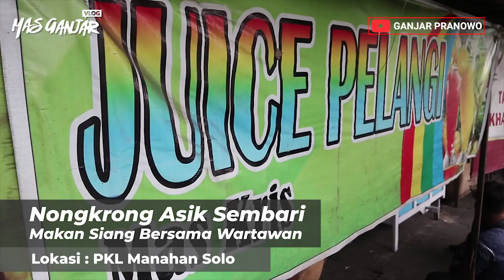(Ganjar Pranowo Vlog) Nongkrong Asik Sembari Makan Siang Bersama Wartawan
Sore tadi saya mampir di PKL Manahan Shelter Cemoro, markasnya wartawan Solo. Ngobrol-ngobrol dengan seluruh wartawan, ada dari media cetak, online dan lainnya yang basis tugasnya di Solo.
Makan siang bareng di Jus Pelangi, makannya pecel madiun lengkap dengan jus alpukat.
Kesempatan di sela waktu seperti ini yang sebenarnya menjadi pemantik banyak hal. Saya senang bisa berdiskusi santai dengan teman-teman semua.
Kemproh sithik, tapi ngangeni.